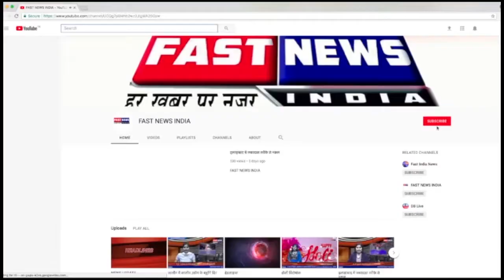फिरोजाबाद में सर्व समाज वृद्धजन सम्मान समारोह